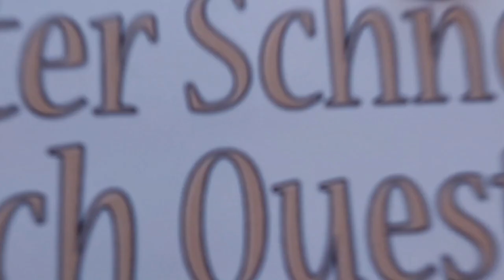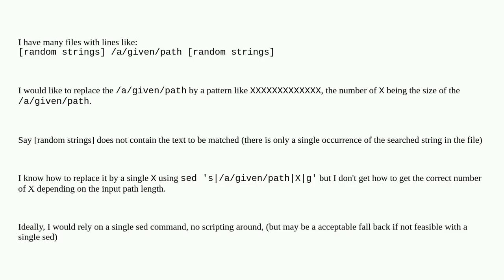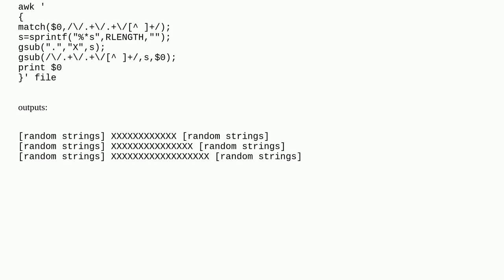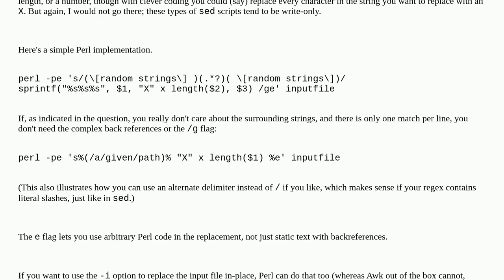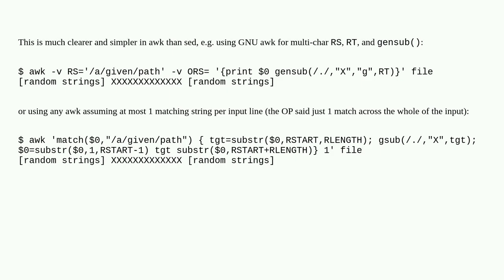replace all char of given string by a given pattern with sed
A special thanks goes out to the community

  replace string sed